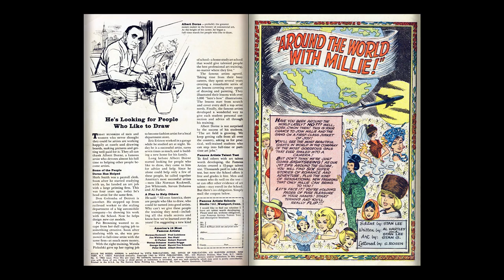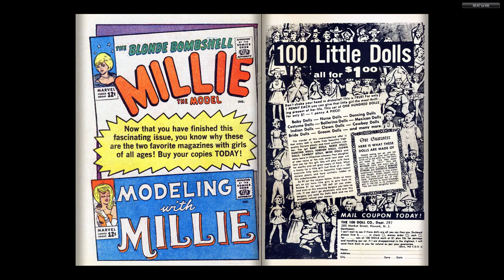196500 Millie the Model Annual 004